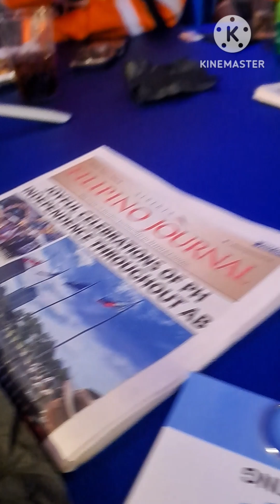Alberta Filipino Journal cheers for the Oilers in Game 6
Publisher Jun Angeles led the Alberta Filipino Journal in cheering for the Edmonton Oilers in Game 6, June 21, at the River Cree Resort.
Oilers won and Game 7 of the Stanley Cup is set on Monday.